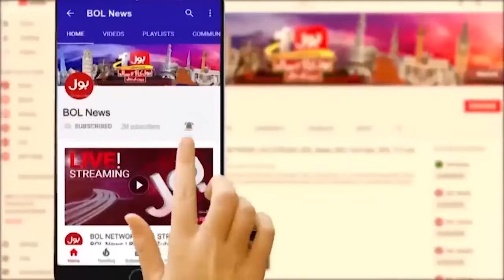Mahrang Baloch Fight With Fiza Khan In Live Interview | Baloch Community Protest In Islamabad | BOL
Baloch Leader Mahrang Baloch Fight With Fiza Khan In Live Interview | Baloch Community Protest In Islamabad | Breaking News